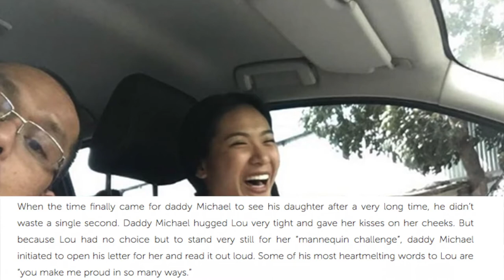PHOTOS Check out Lou Yanong’s precious moments with her daddy!